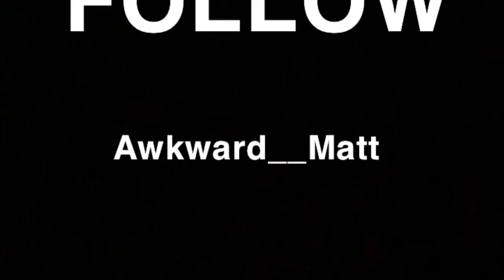Tag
Playing tag like a champion.